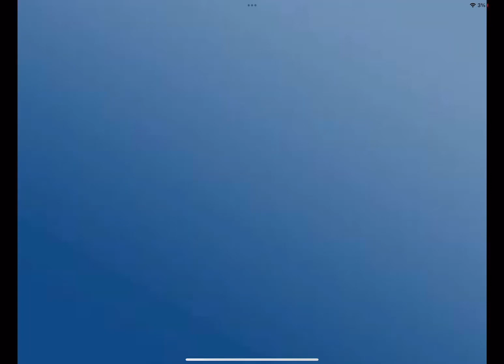Hey guys just fyi I’m changing my yt channels name once again for my intro coming up